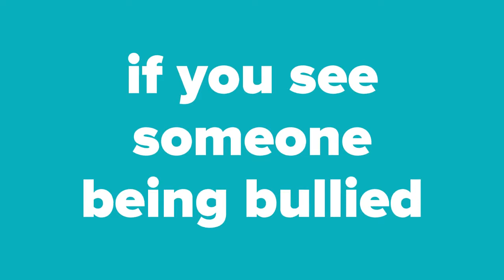CYBERBULLYING PSA VIDEO